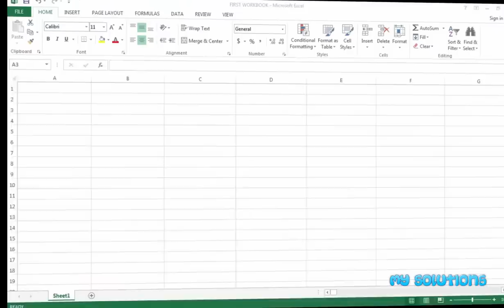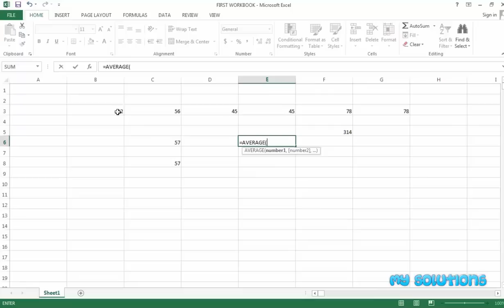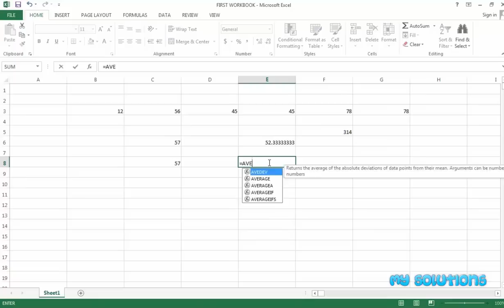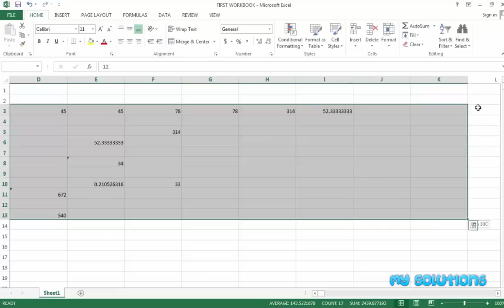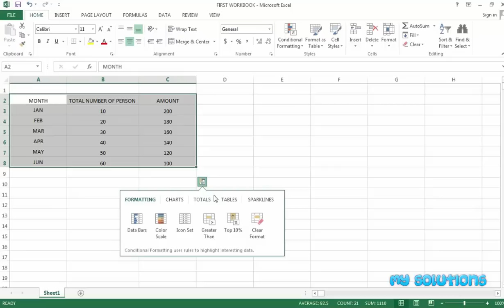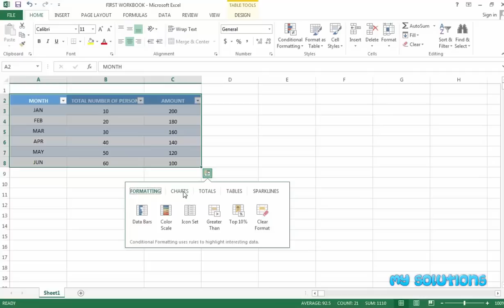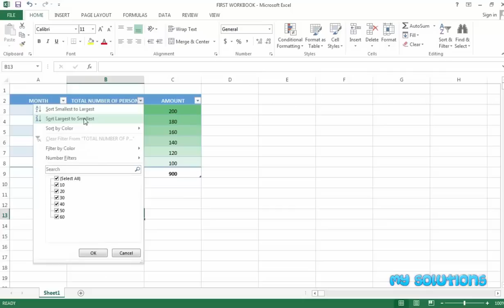Excel 2013 Tutorial 2 In HINDI - Basic Task (Part 2)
Hello Friends !!! In this video tutorial we are going to cover the Basic Task of Excel 2013 in Hindi.